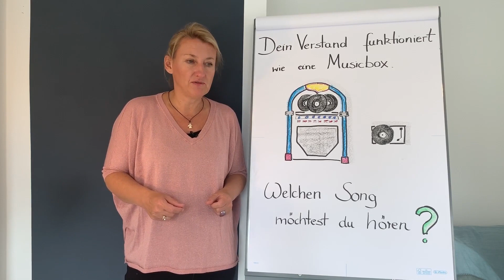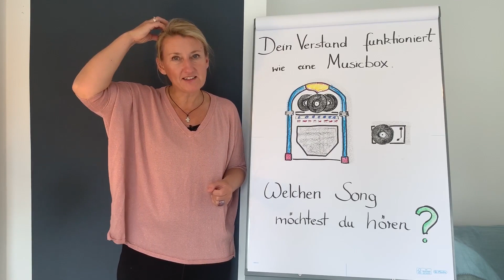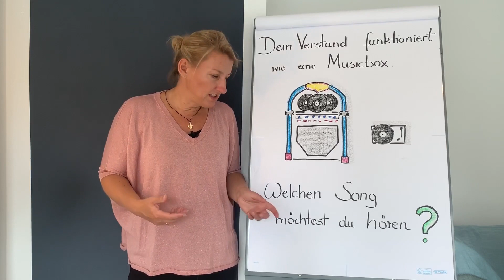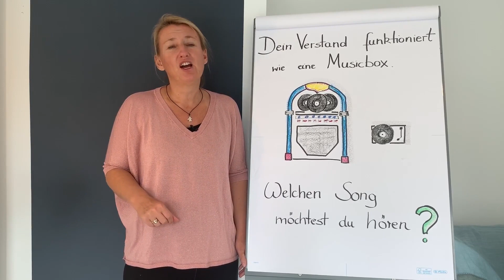#6 Denke optimistisch und realistisch - Online-Kurs "An deiner Seite"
An deiner Seite ist der Kurs für Angehörige und „Zugehörige“ von Menschen mit Depression.
Lerne in dieser schwierigen Situation gut für dich zu sorgen. So meisterst du die Krise.